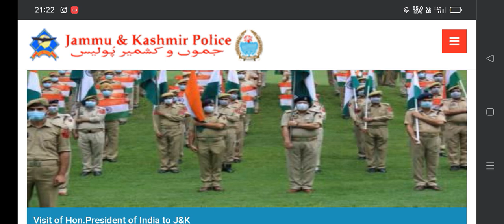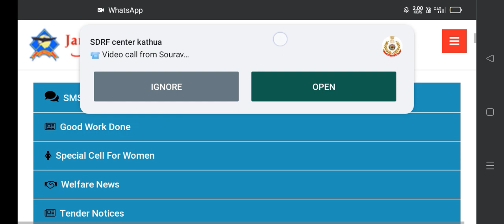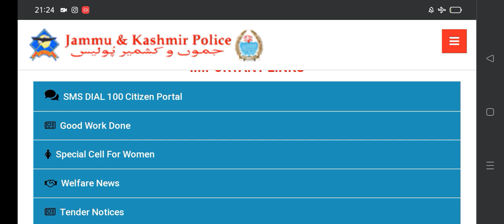No Chance JKP 👎👎😡😡😡...Home Department Sleep Big update.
Big update.  full information ...